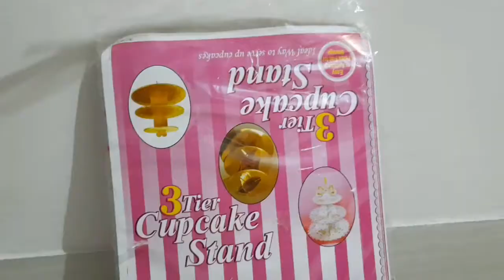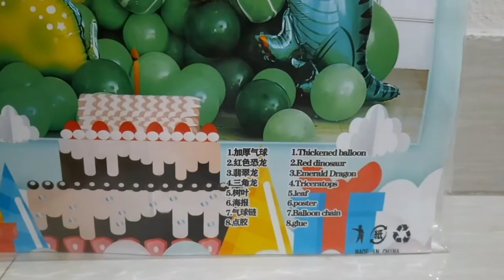How to celebrate homely birthday | আমার মেয়ের জন্মদিনের বিস্তারিত ভ্লগ | vlog#34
My daughter's birthday party short vlog